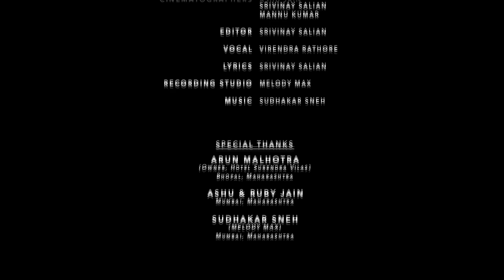Main Hindustan Hoon – I am India | Short Film | Joinfilms Music | Republic Day 2020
Main Hindustan Hoon – I am India | Mann Ki Baat - A Republic day short film | Inspiration film 2017
An unconventional, experimental short film with Spoken poetry narrative from point of view of India. Not intending to be a patriotic film, but rather just aiming to address the lack of being a responsible citizen.

The film gives a voice to the piece of land, the barbed borders or whatever else we think India  is. What if the India speaks to Us? What would it say?  Leaders do not change the world. They just show the path. The world brings about the change, in itself, by following the path. Can we just pass the blame to those in power or do we share the burden of shared neglect towards India? This is the central question; the film attempts to raise.
Hightlights of this - Republic Day Parade - 26th January 2017 – LIVE
India celebrates her 68th Republic Day on 26 January 2017. We at Trendy Tv extend our warm regards to all Indians in the country as well as abroad. PM Narendra Modi welcomes Crown Prince Sheikh Mohamed bin Zayed Al Nahyan of Abu Dhabi, who will grace the occasion as Chief Guest.

Genre: Drama / Spoken Poetry

Cast:
✓Starring: Virendra Rathore, Shawn Viji Thayyil, Kanishka Ashu Jain, Ayushi Manoj Pal, Ashvairya Manoj Kumar, Prajwal Prashanth Nambiar

Crew:
✓Written, Directed & Edited by: Srivinay Salian
✓Producers: Arun Malhotra,  Virendra Rathore, Ashu Jain
✓Cinematography: Ashu Jain, Mannu Kumar
✓Lyrics: Srivinay Salian

Produced By: Joinfilms Productions